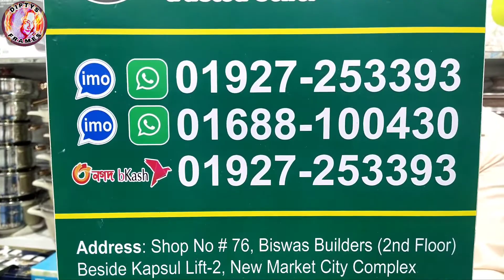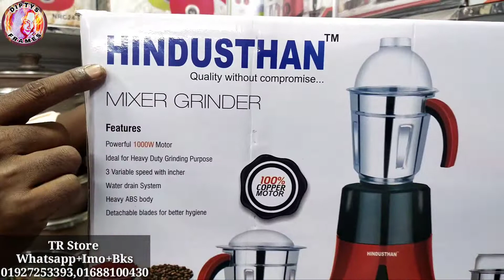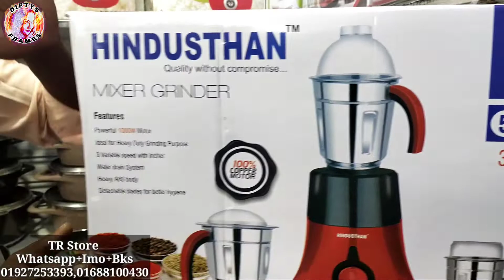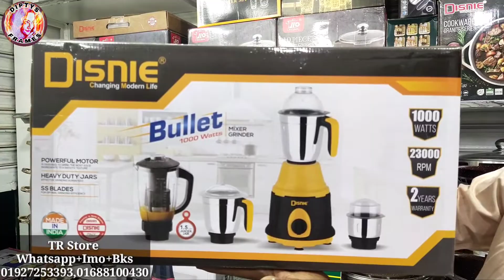Grinder price in Bangladesh | Best Mixer grinder price | Juicer machine price | Blender price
address 👇
TR Store
Proprietor :MD.Rafique
Shop No # 76,Biswas Builders, (2nd floor)
Beside kapcul lift-2